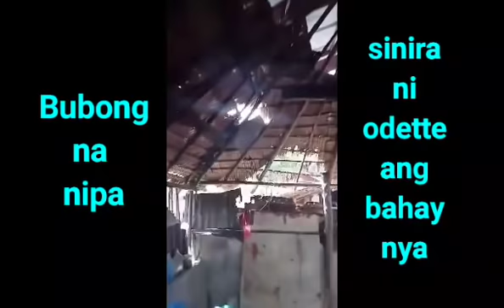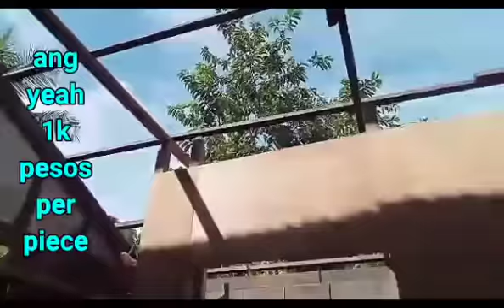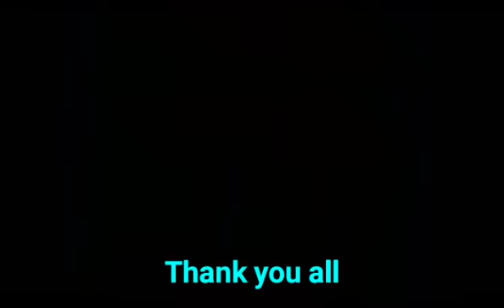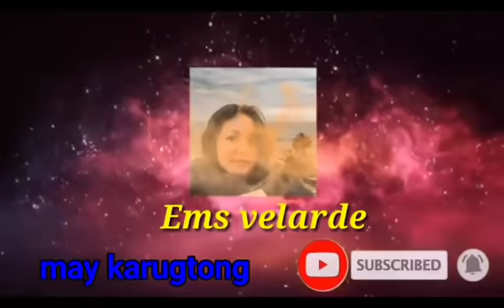Happy na si nanay napaayos na ang bahay nya, katas ng Hk